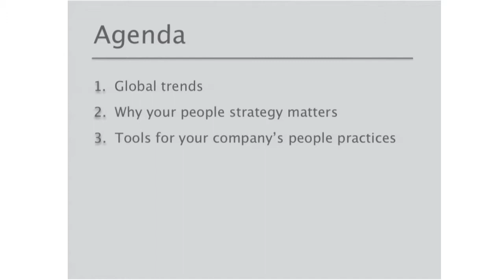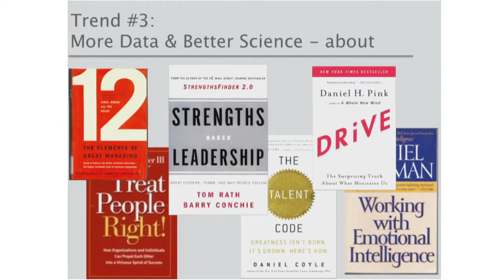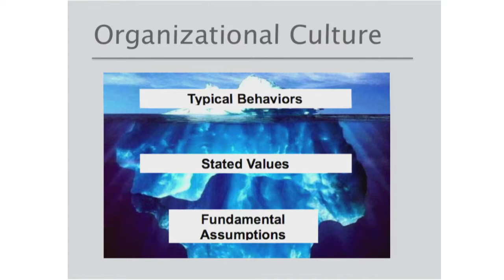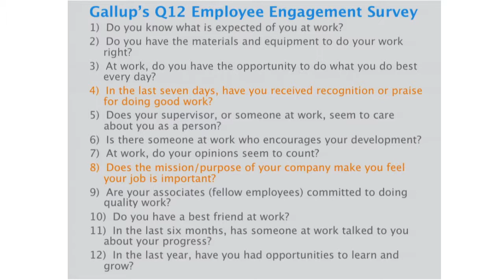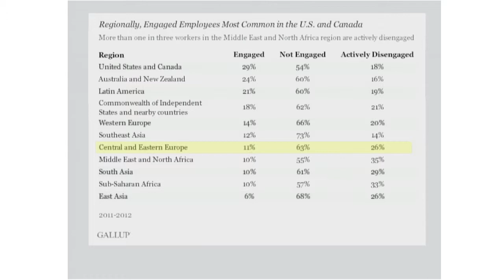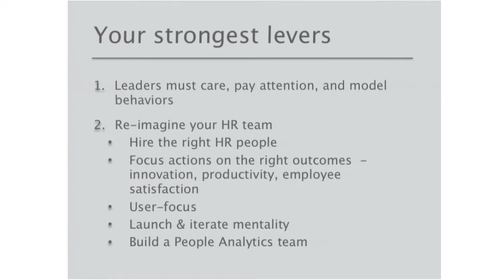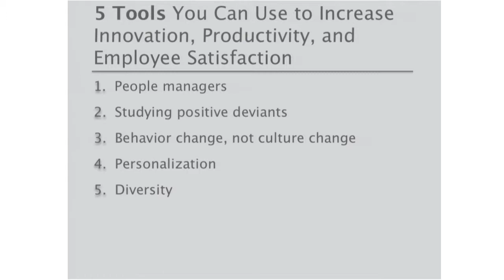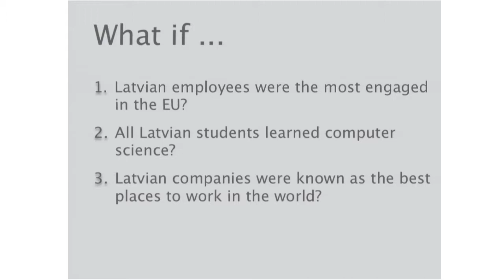Google un uzņēmējdarbība (ENG)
Prezentācija "The Role of Culture & HR Strategy in High Performing Companies: Learnings from Silicon Valley", Iveta Brigis, "Google" vecākā programmu vadītāja.
LIAA Biznesa forums, 2013. gada 11. decembris.